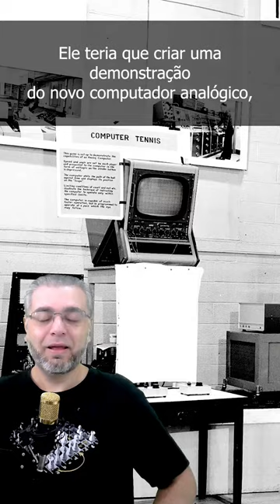Drops de História dos Jogos #07